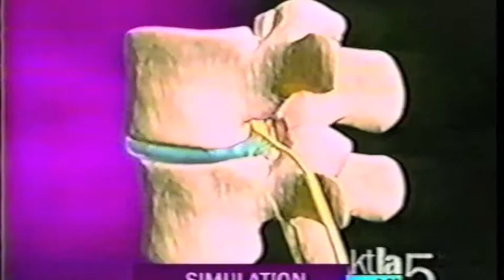Lordex - KTLA Los Angeles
Lordex - KTLA